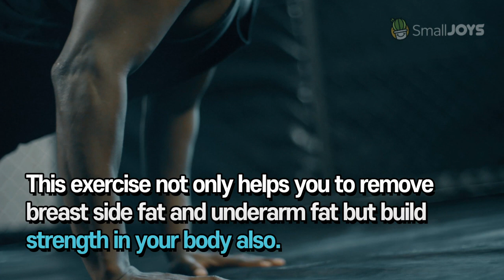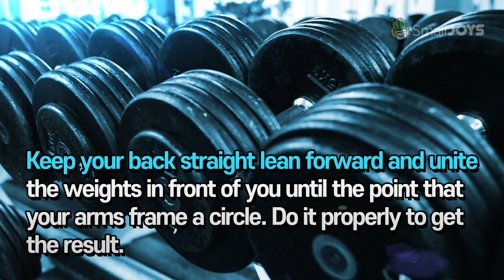5 Simple Exercises That Can Help You Remove Underarm Fat And Breast Side Fat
Being healthy and fit is everyone’s dream and we do a lot of hard work to achieve the desired body.
Being fit is not about being skinny. We all go on a diet to stay fit but exercise also plays a very important role in this as well. In some areas of our body, there is excess fat which does not look good like for women, those areas are usually their thighs, buttocks, and arms.

If you are thinking to lose fat from underarm and side breast then your search ends here. Always keep in mind that no matter how hard you are working out but if you are not eating right food then you won’t see the result.